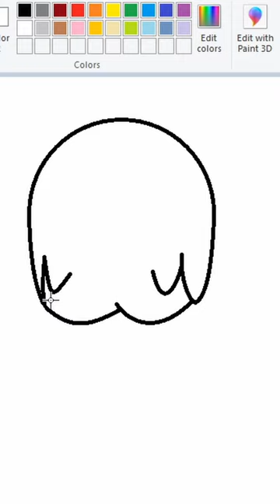Rowlet (Ditto) - MS Paint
FRESH PAINT!(⚈ ⚈)(⚈ ⚈)(⚈ ⚈)(⚈ ⚈)!!!